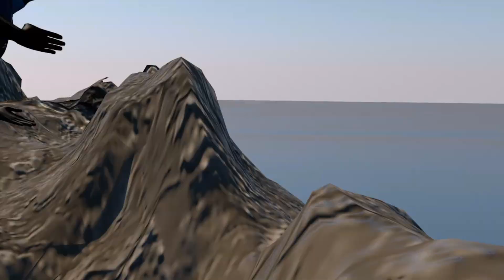Osh A Superhero within Episode 3 | series 1| Indian Superhero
Production @ Studio Genesis
Team
Dheer Pakhuriya
Devendra Pratap
Lovelesh Shrivastava
Akanksha Pakhuriya

Director & Creator: Dheer Pakhuriya

Osh a superhero within

Osh Series 1

Presenting Power Promo of Osh - A SuperHero within

best superhero,
superhero costume,
superhero vs superhero,
comics,
comics in hindi,
web comic,
comic comic book,
comic book,
comics comics,
comics comics comics,
comics comic,
comic s,
cómics cómics cómics,
online comics,
cómic cómic,
a comics comic,
animated comic,
comics comix,
web comics,
comics comic book,
comics series,
read comic,
comics read,
series of comics,
comics free online,
book comic,
of the comics comic book,
comic book or comics book,
a superhero,
super hero,
superhero,
superhero superheroes,
superhero comics,
super superhero,
hero super hero,
super super heroes,
super heroes super hero,
hero superhero,
super hero for,
superheroes comic books,
super heroe,
of super hero,
super hero superheroes,
book superhero,
top superhero,
top 10 superheroes,
super heroes hero,
superhero dc,
heroes super hero,
heroes and superheroes,
superhero,
a superhero,
super hero,
superhero superheroes,
superhero comics,
superhero dc,
top superhero,
marvel heroes,
best superhero,
superheroes comic books,
super heroe,
top 10 superheroes,
superheroes to,
of super hero,
marvel man movie,
for super heroes,
hero super hero,
superhero character,
super superhero,
superhero heroes,
super super heroes,
superheroes list,
super heroes in,
super hero superheroes,